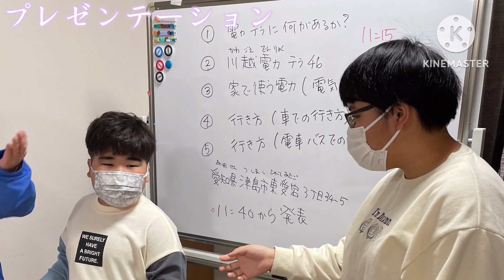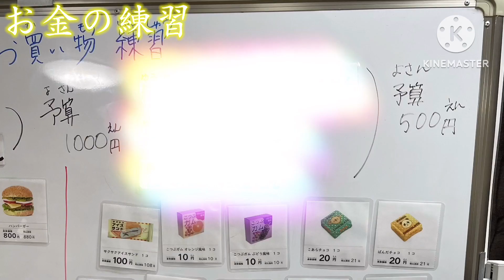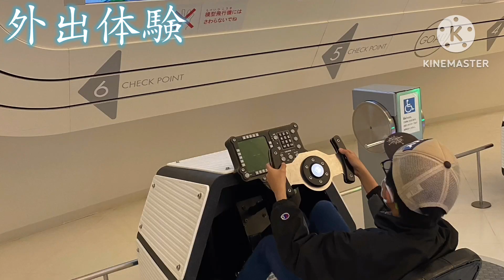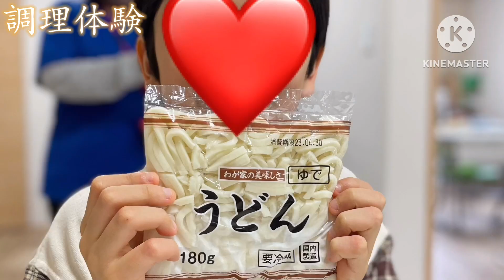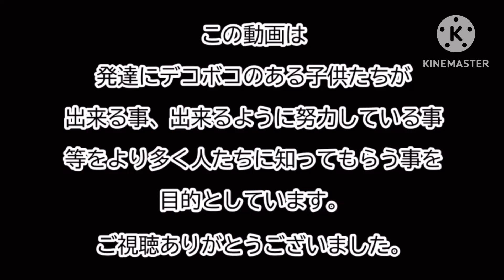【総集編】芳泉回想記 卯月編【追想】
今回は4月の活動の色々をひとつの動画にまとめてみました☆